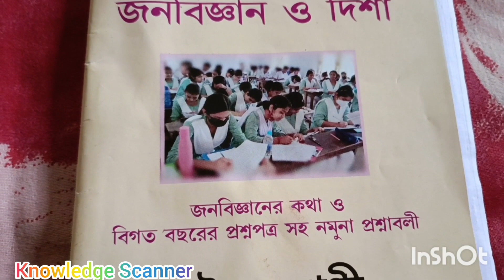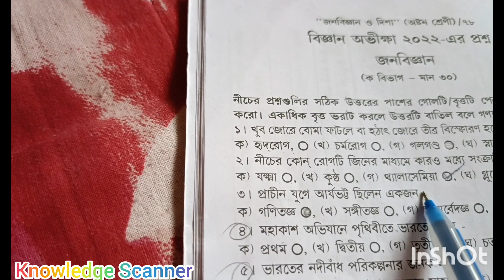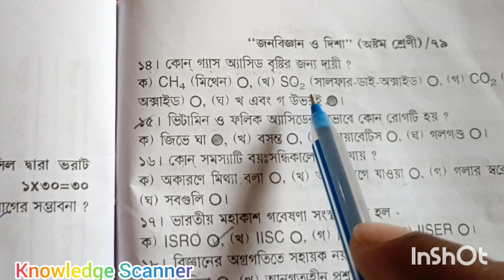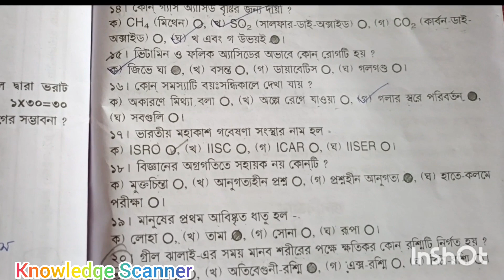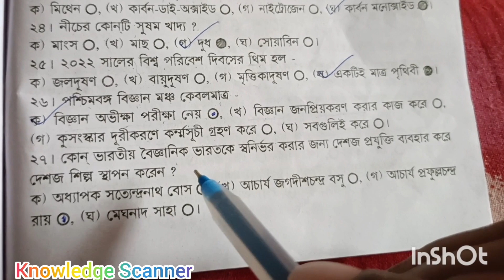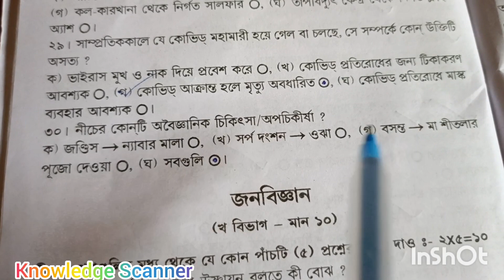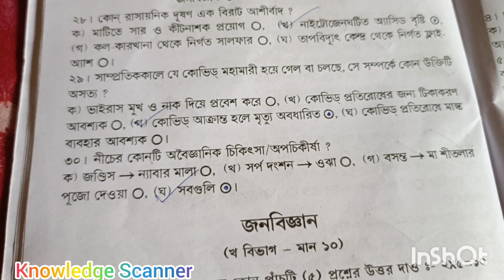Vigyan Mancha Exam 2023/ পশ্চিমবঙ্গ বিজ্ঞান মঞ্চ/বিজ্ঞানঅভীক্ষ/অষ্টমশ্রেণী/জনবিজ্ঞান2022 প্রশ্নউত্তর